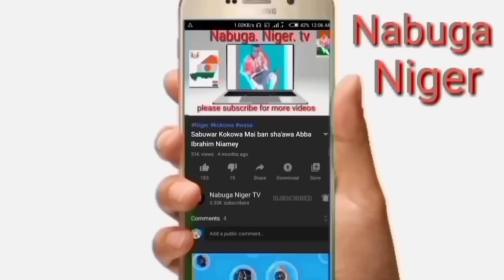Mati Soulé gouga Maradi Akwai karfi Sabuwar kokowar sallah kasar côté d'Ivoire